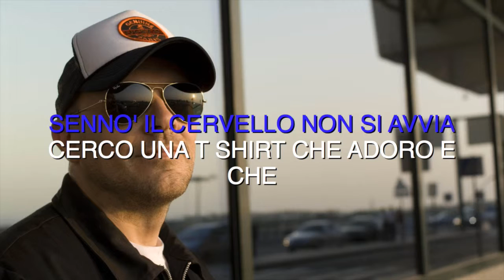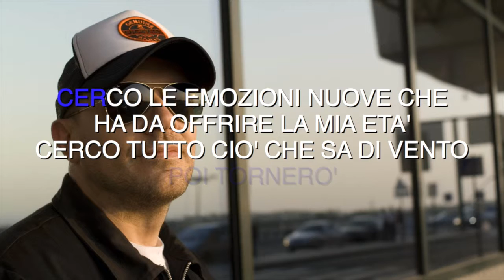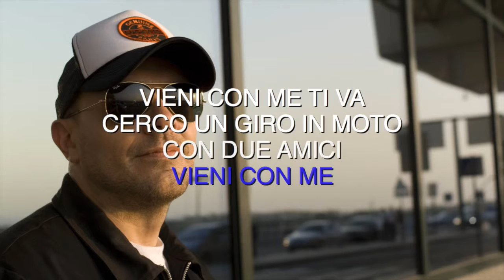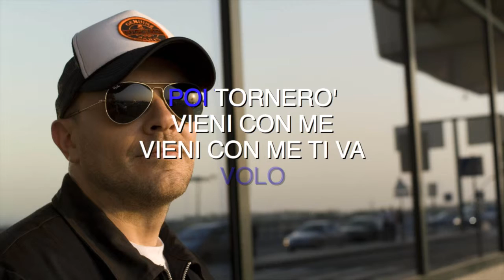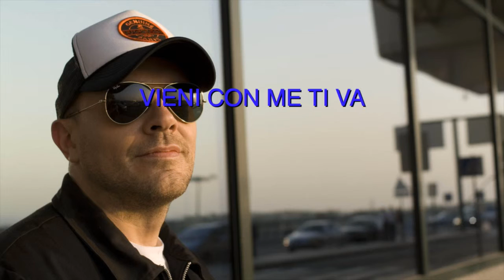Max Pezzali - Torno subito - Karaoke con testo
Karaoke canzone Torno subito di Max Pezzali